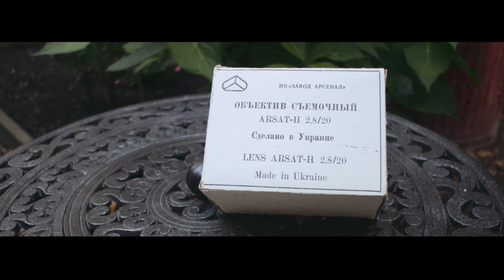BMPCC -- Nikkor 20mm, f/3.5 vs. Arsat-H 20mm, f/2.8 -- Garden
(2) vintage 20mm lenses on the Blackmagic Pocket Cinema Camera.  Japan vs Ukraine.  Nikkor beats out Arsat-H by a fraction